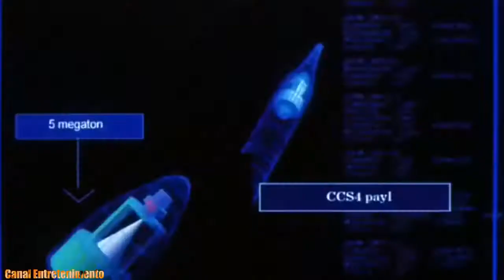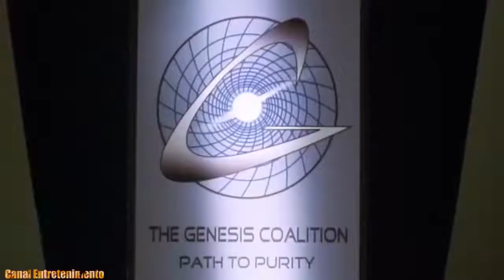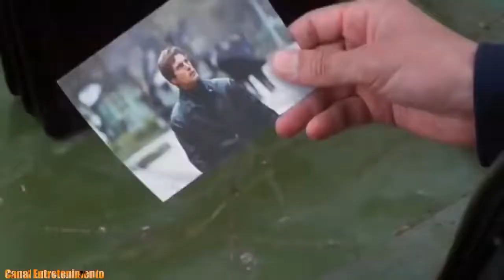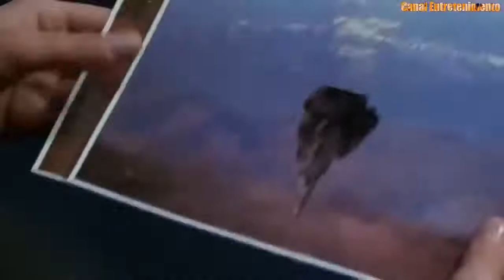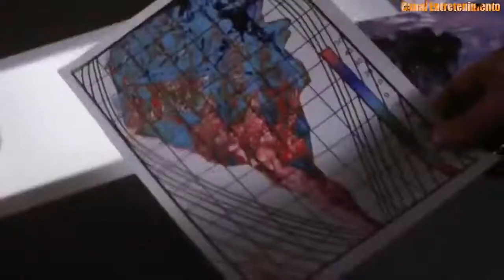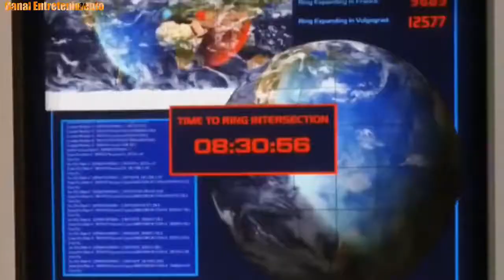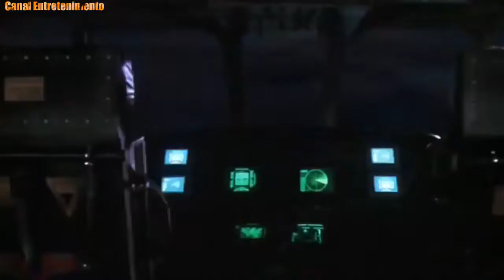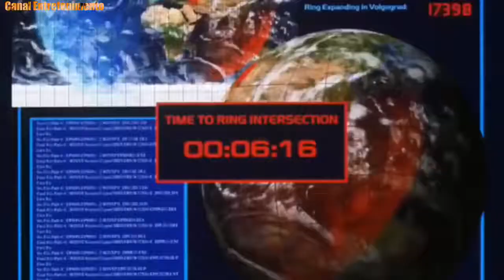FILME DE AÇÃO E AVENTURA